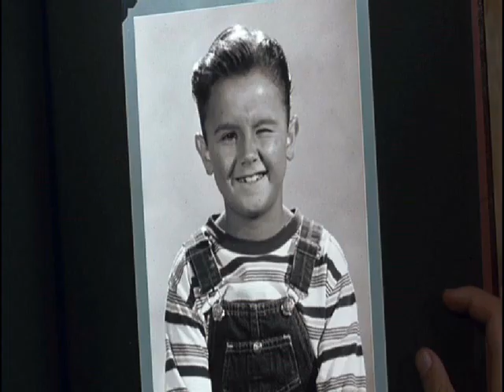IT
IT penny wise and that